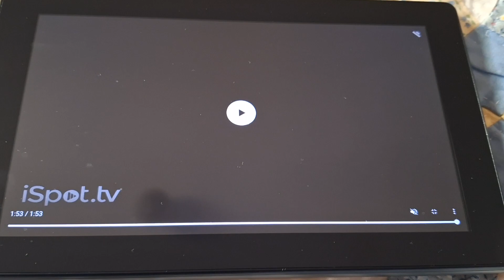ionic Maxx Commercial (2013) Color Is Blue #126 💙